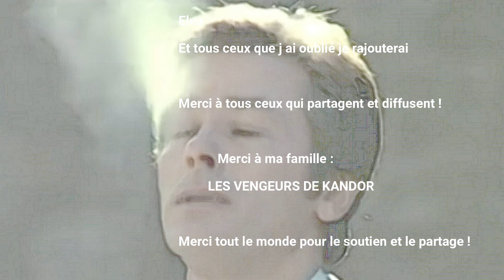Les Hors série du Co#na4d / Alain Delon , l'hommage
Les Dossiers du C__nard se penchent sur l'histoire de Pamela Suzette Grier .

Soutient:
tipeee: